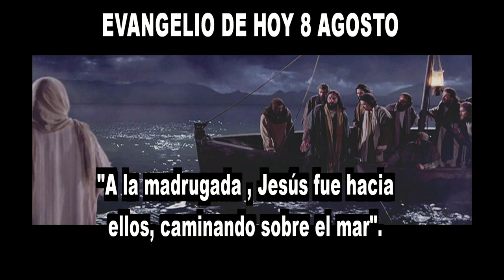EVANGELIO DE HOY8 DE AGOSTO hd